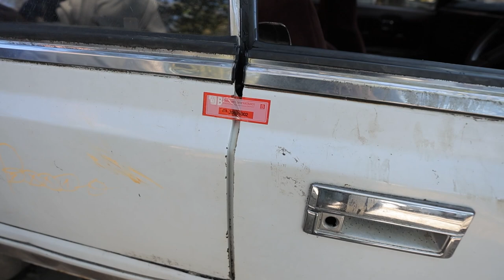Во Владивостоке начался вывоз брошенных разукомплектованных автомобилей.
Городское предприятие «Содержание городских территорий» вывезло три брошенных разукомплектованных автомобиля, расположенных на улицах Черняховского, Громова и Адмирала Юмашева.